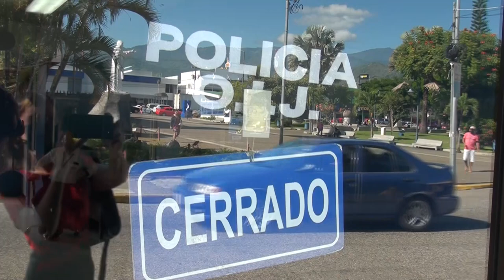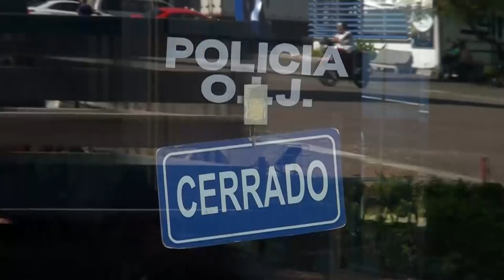El OIJ realizó este martes 28 allanamientos ligados a casos de legitimación de capitales en PZ